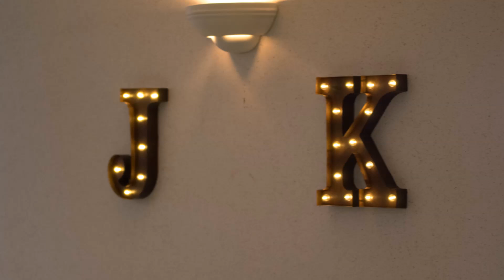Miranda Photography - Boda Karina y Jorge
Boda de Karina y Jorge.
Platteville, Wisconsin
Pentax K-3